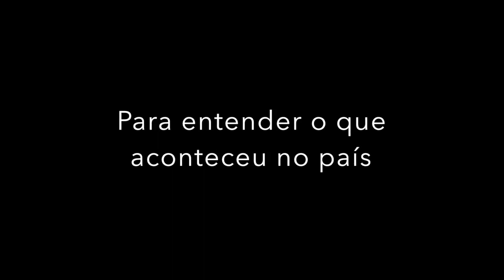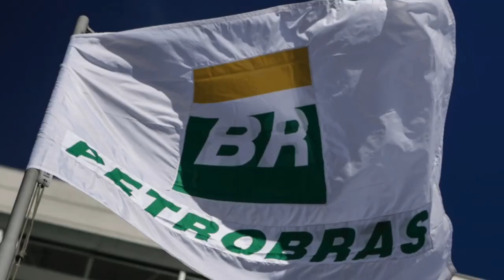A politização da LAVAJATO!!!!!